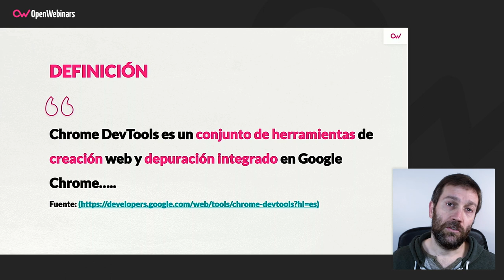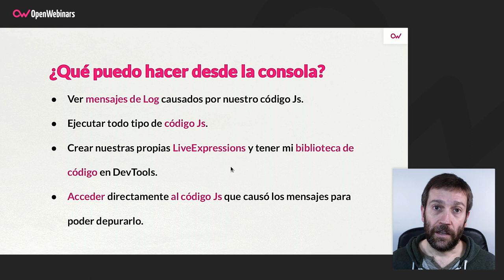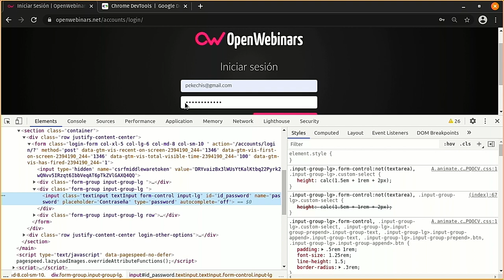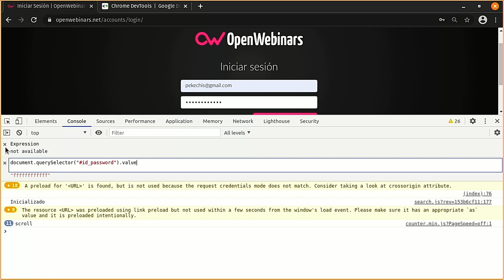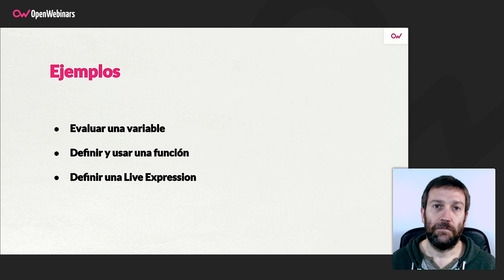Consola JavaScript en Chrome DevTools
El siguiente video te permitirá conocer una de las herramientas incluidas en las Chrome Developers Tools, y una de las más potentes, como es la consola JavaScript. El profesor del curso sobre Chrome DevTools te cuenta qué es y para qué sirve esta consola.